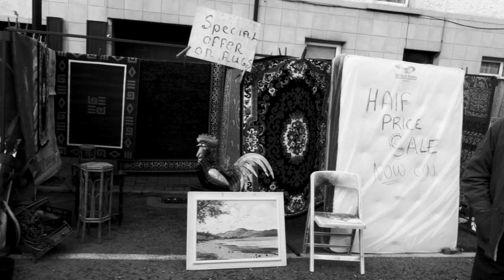Lisa O'Neill - The Galway Shawl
From the album "Heard A Long Gone Song" on River Lea Records